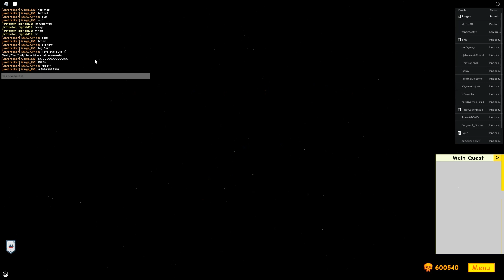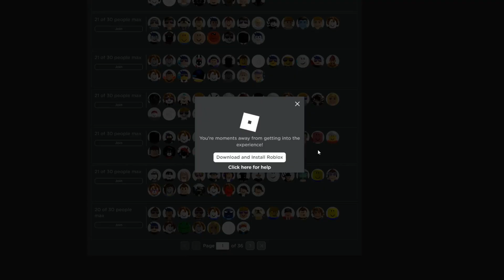200 Qa BT in SPTS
"They help with oxygen and... CO2"
- Progen

Hello viewer!
In this video, I get 200 Qa BT on spts. Hope you enjoy(ed)

200 Qa BT

🎮Game(s) played in the video:
Super Power Training Simulator